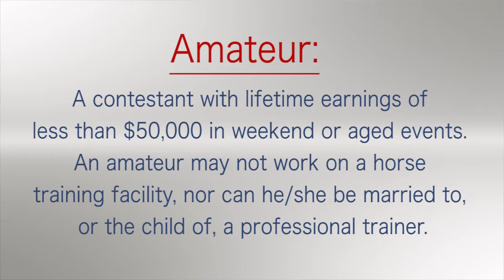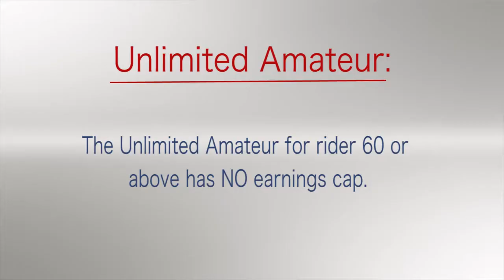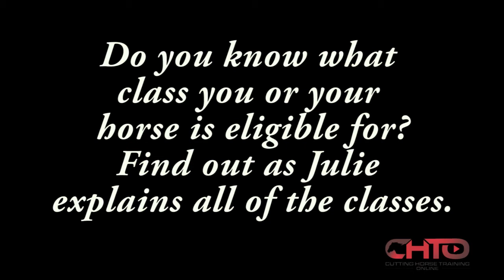NCHA Classes Explained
NCHA Rules can change often and there is nothing worse than being caught out, like winning a class you are no longer eligible for! Arrrgh! Right?
 It always a good idea to read the rule book but it's not always easy to find what you need and you may not have the latest version. So we decided to make a video series on the NCHA classes and rule changes to give you  up to date information that is clearly explained.